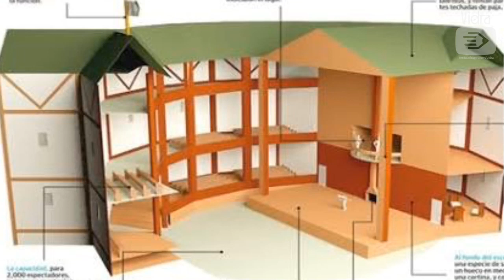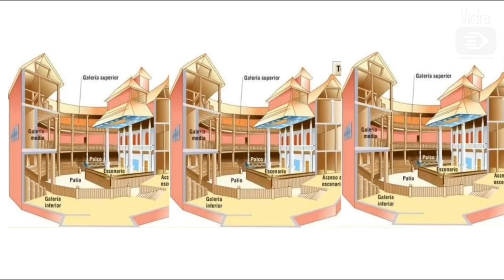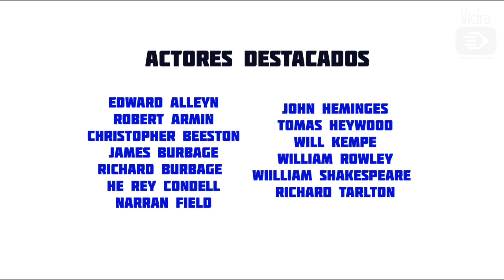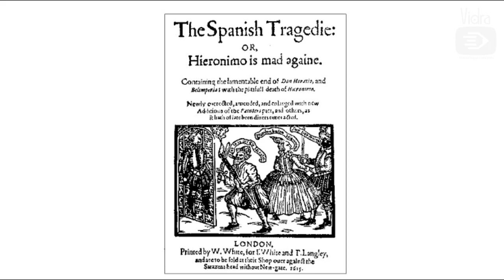En 9 minutos ISABEL I y el Teatro Isabelino (PRIMERA PARTE)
Hola!!!
En este video les hablamos acerca del Teatro Isabelino.
Como esl tema es muy lago puesto que abarca 3 monarcas( Isabel I, Jacobo I y Carlos I) lo dividiremos en dos.
En esta parte platicamos solamente del periodo que le toco gobernar a la Reina Isabel I.

angiecabreract
OTRAS REDES